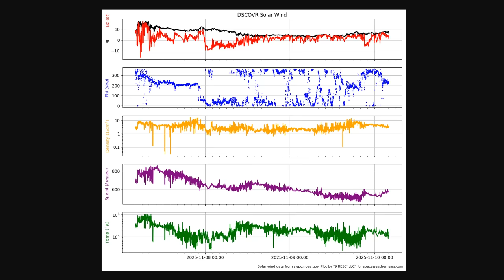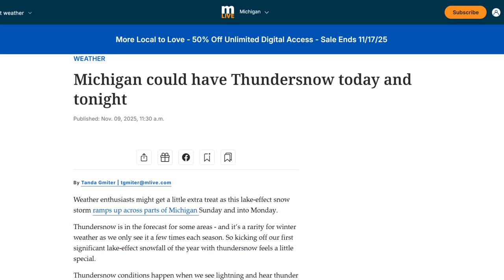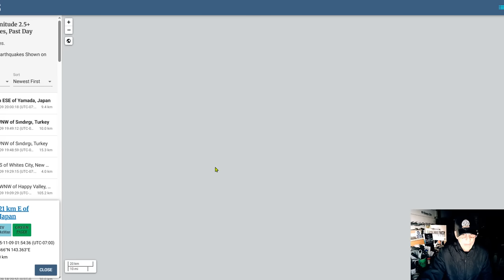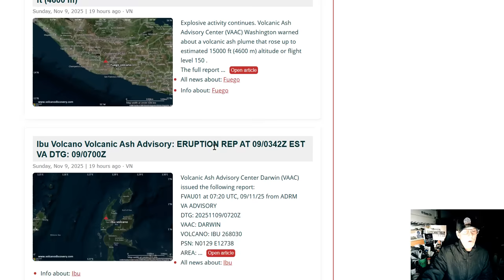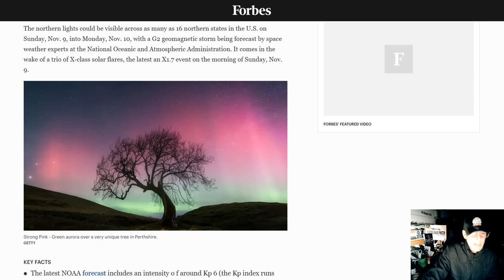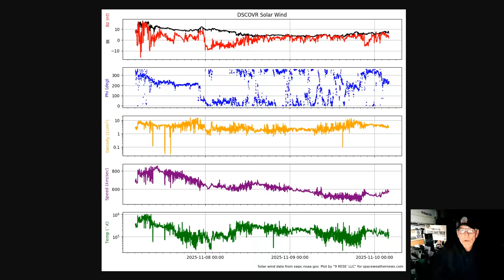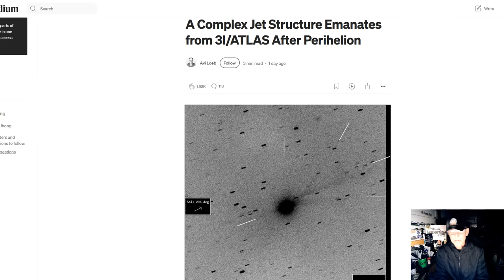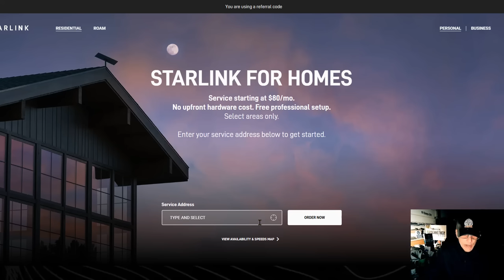Kilauea Erupts - X1.7 Solar Flare/CME Incoming - Super Typhoon Fung-wong slams into Philippines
Winter Weather Alerts for 9 States As 18 Inches of Snow To Hit
Frigid Airmass to Bring Significantly Colder Temperatures; Snow Continues Downwind of the Great Lakes

Bitcoin: 17NV3vtcQhRnsRnjckCcYkKVEUcnirKQ62

independent media
climate change